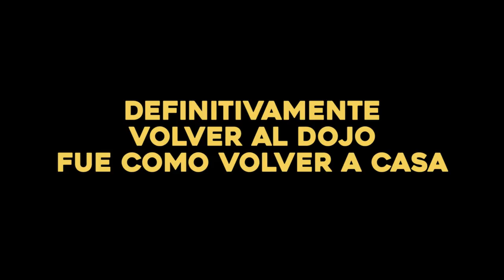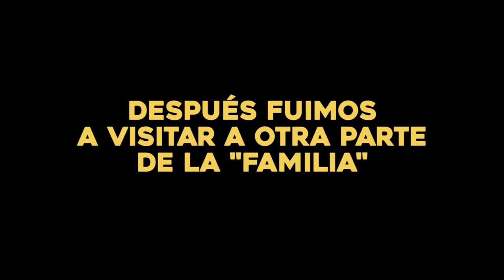Primera vez en un deportivo - Vlog 252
Hablemos!